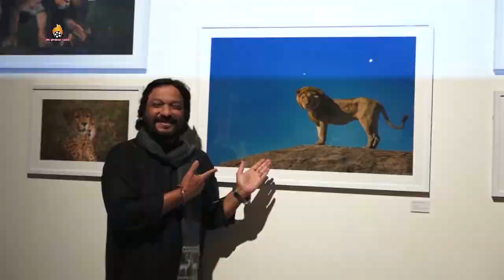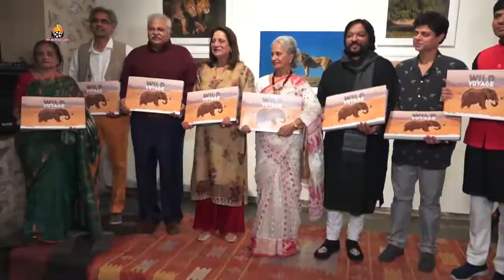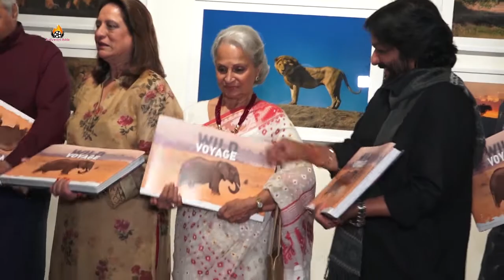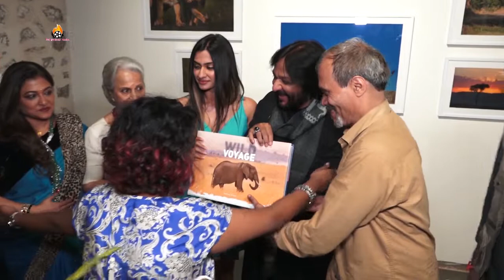Launch of Roopkumar Rathod’s first book ‘Wild Voyage’ at Meraki